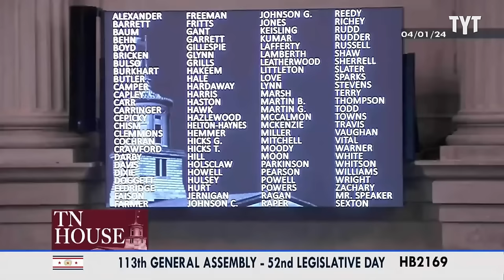Justin Jones Makes A FOOL Of This Hateful GOP Lunatic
Rep. Justin Jones makes a fool of hateful GOP lunatic Mary Littleton in epic fashion. Jones slams the Tennessee Republican over her gross bill that enables discriminatory foster parents. Jones points out how her bill is immoral and bashes her for disguising her bigotry/hatred towards lgbtq+ kids with religion.

240402__IV02_JUSTIN JONES FLOOR GOP FOSTER PARENTS